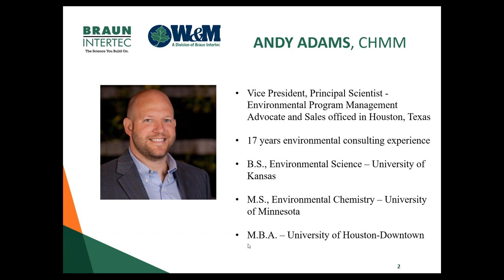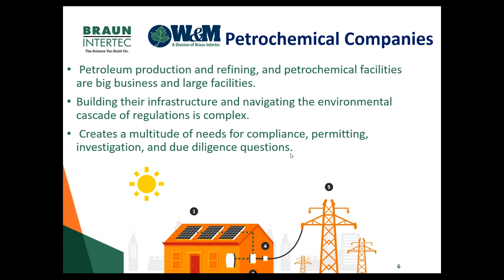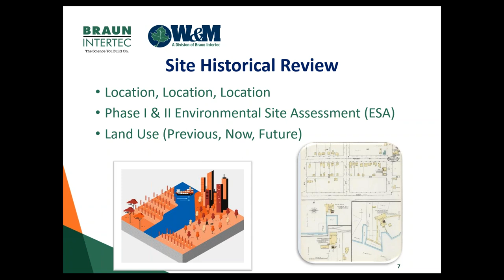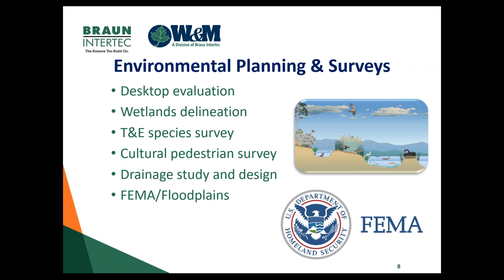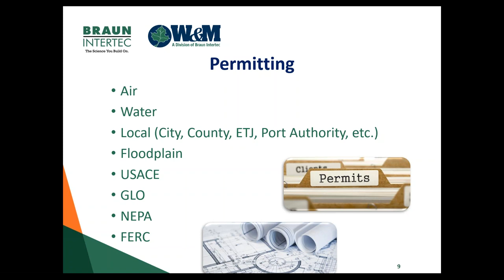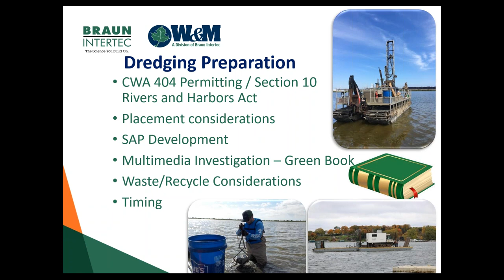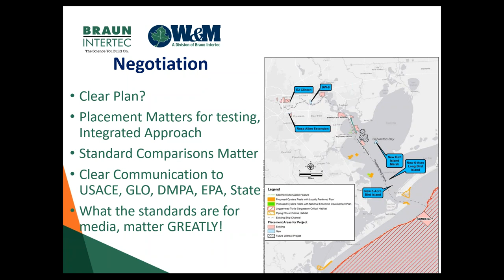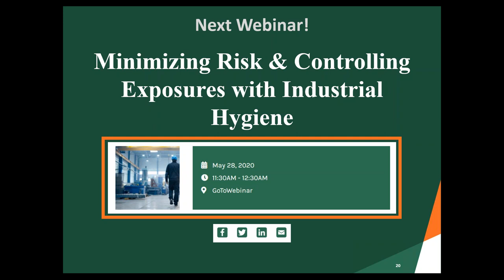Petrochemical Development and Dredging Permitting Challenges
The Gulf Coast has recently witnessed expansive development in oil, gas, and building of petrochemical facilities. With the growth of this infrastructure across the region comes new permitting requirements, new regulatory scrutiny, and questions of human health and environmental impacts. On April 23rd, Andy Adams, CHMM; Austin Heider; and Sally Perry will discuss specific federal environmental regulations affecting development and production; dredging and contaminated material management; and various permitting processes, including but not limited to those under the Clean Air Act, Clean Water Act, the Rivers and Harbors Act, and Endangered Species Act.